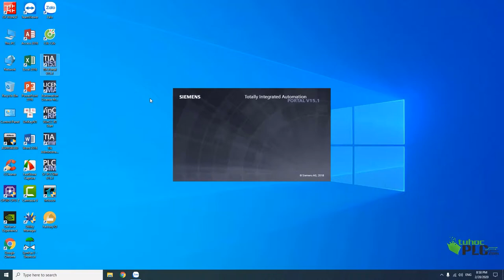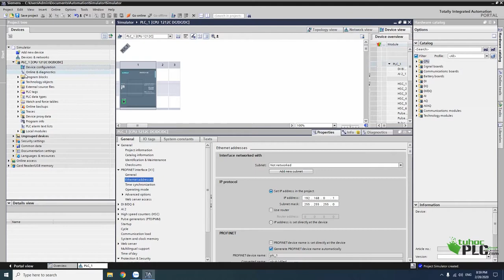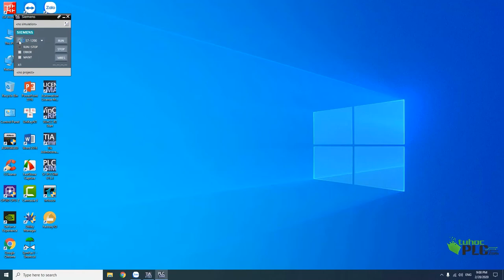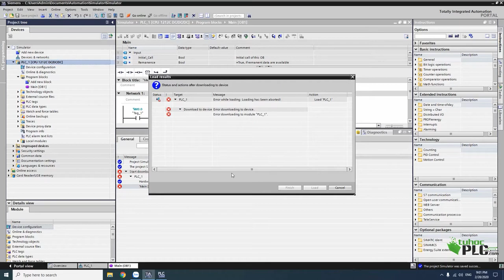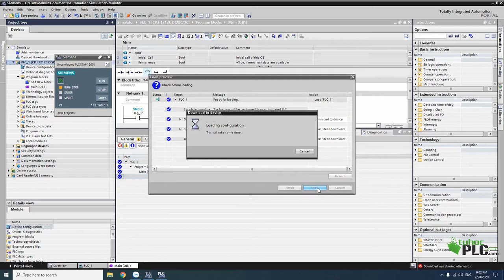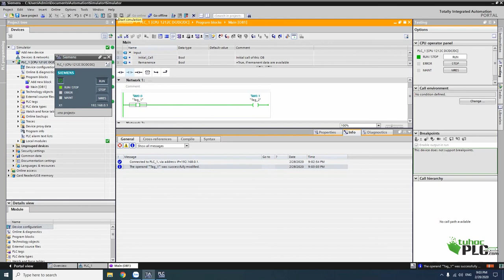hướng dẫn mô phỏng Tia protal V15